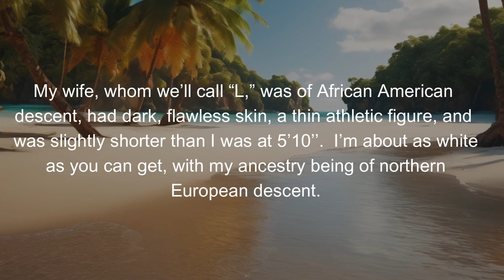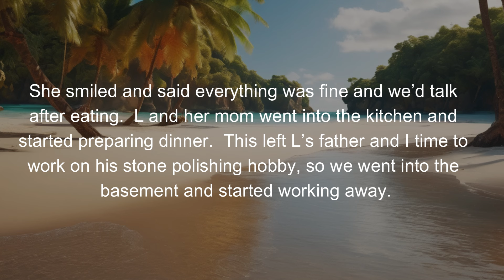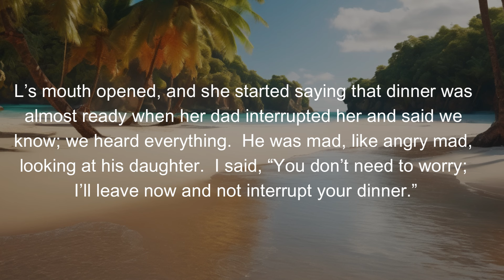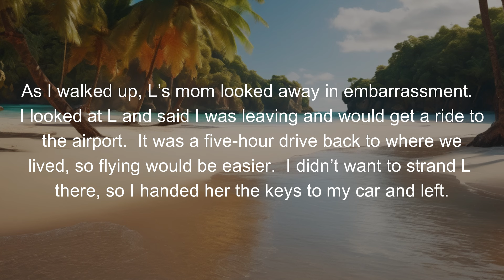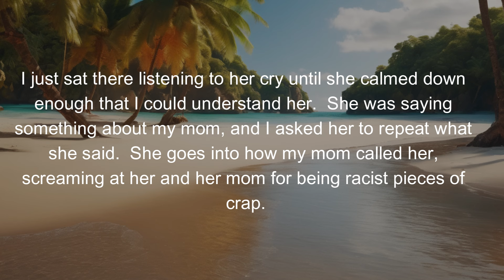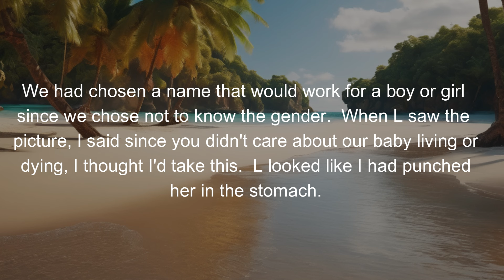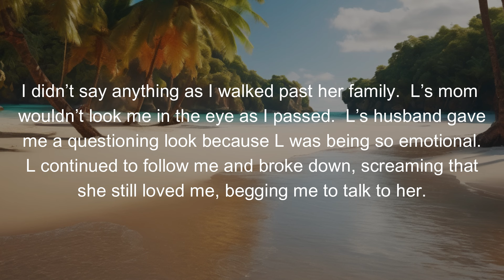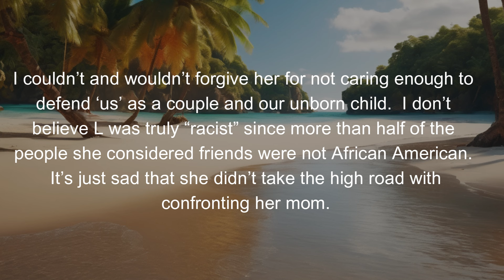Story 33: My wife doesn't defend 'US' when my mother-in-law is glad she miscarried.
My wife doesn’t defend her husband from her racist Mother, who is happy that my wife had a miscarriage.